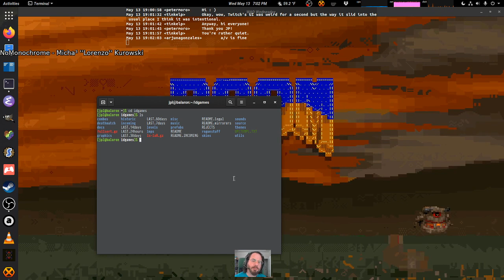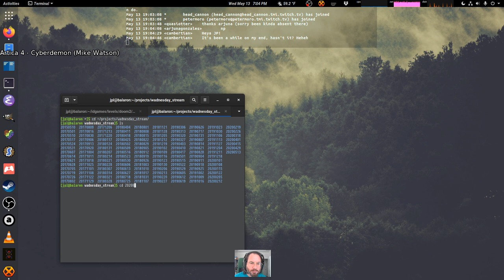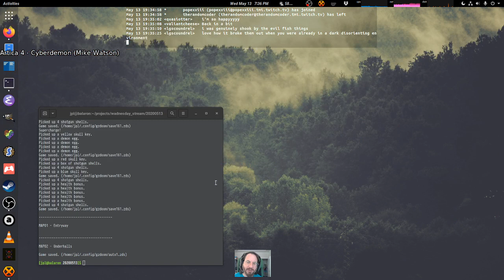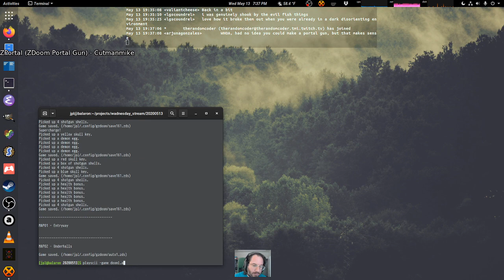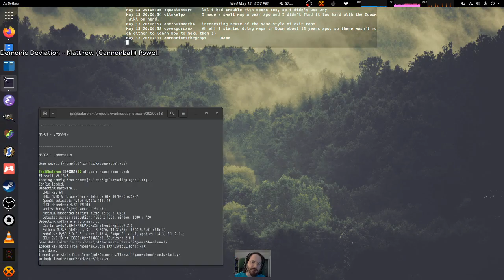WAD Wednesday - random Doom level stream 2020-05-13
2:20 Artica 4 - Cyberdemon (Mike Watson)
37:20 Demonic Deviation - Matthew (Cannonball) Powell